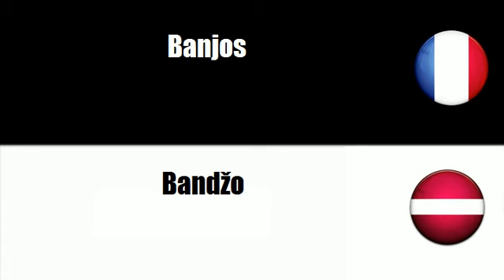TRADUCTION = LETTON = FRANCAIS = Stigu instrumenti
frenchwithvincent TRADUCTION = LETTON = FRANCAIS = Stigu instrumenti